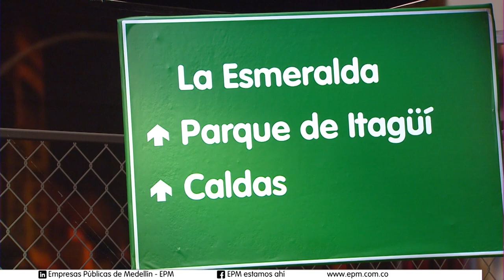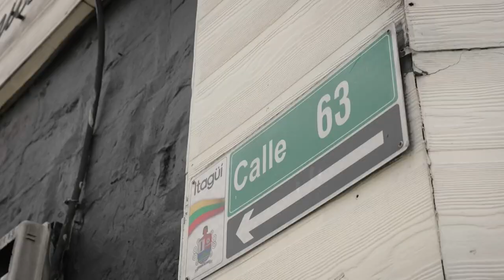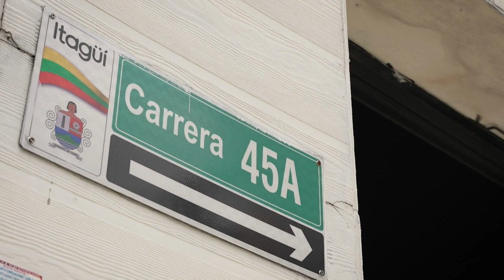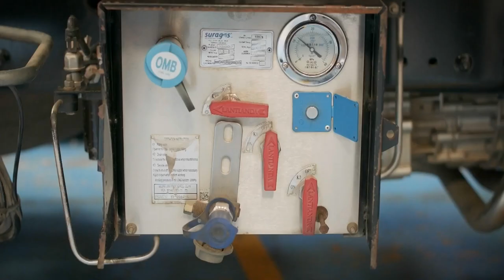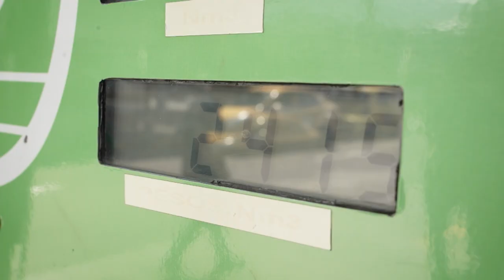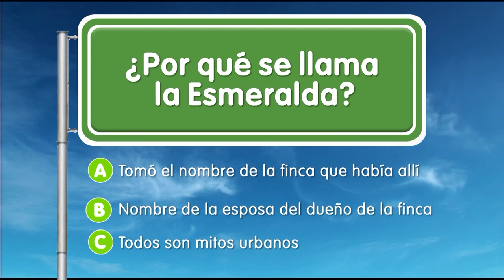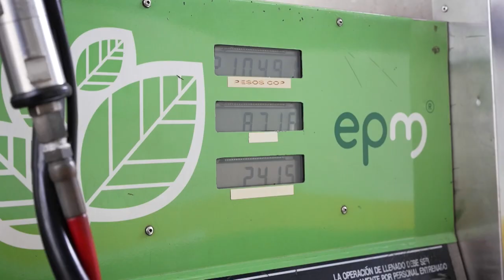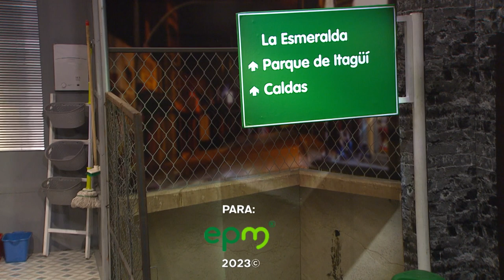La Esmeralda [EPM va, Camino al Barrio] -Telemedellín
LaEsmeralda EPM ServiciosPúblicos | 🔴 Estamos ((al aire)) con EPMVaCaminoAlBarrio desde el barrio La Esmeralda.